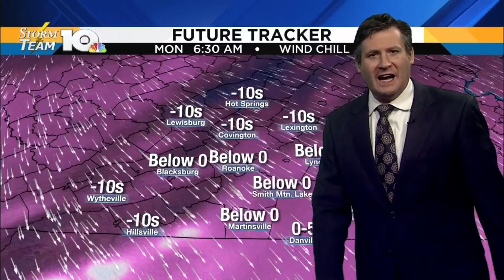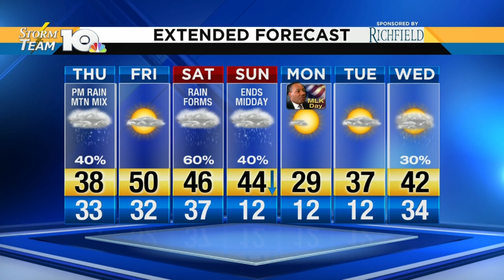Jeff's Wednesday Night Forecast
Today was nice outside, but don't get used to it -- there's some wet weather heading our way.